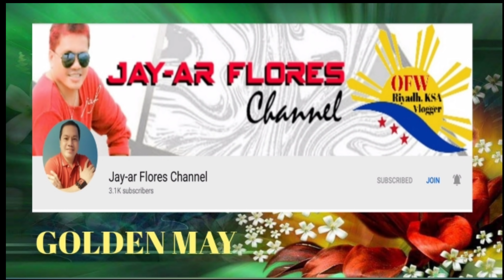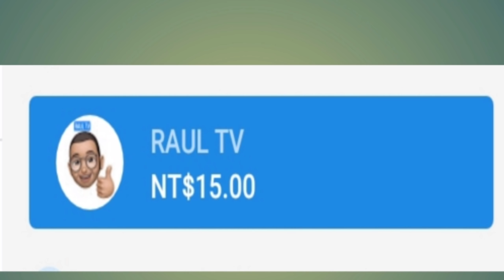ADOBONG CHICKEN My Son Recipe | May TV Cooking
Item use for Vlogging.
Ring Light Holder
V8 Plus Live Sound Card
Pro Microphone
OPPO A73 5G
Mobile Recording Holder